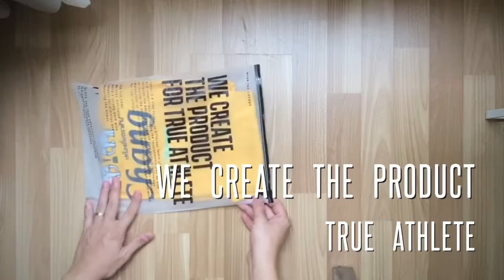Review | ANGTHONG UNITED FC 21/22 Home Jersey - City of Rice